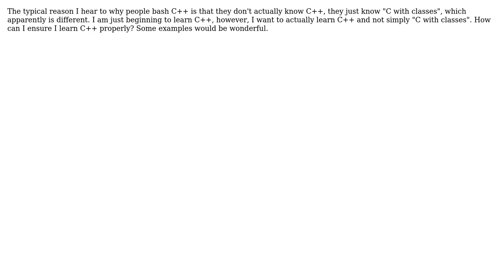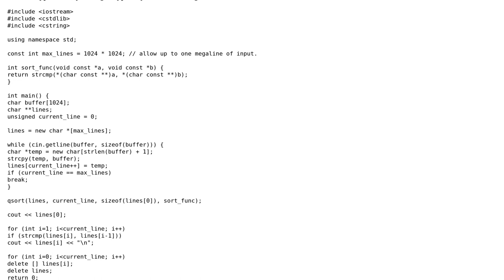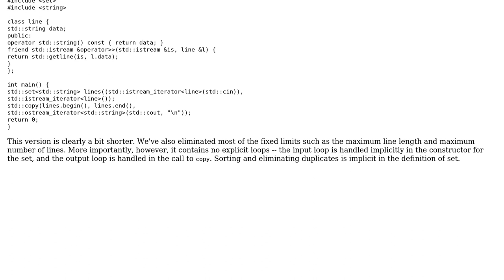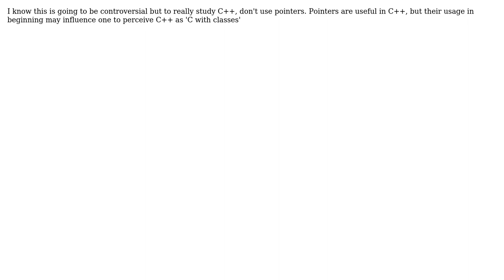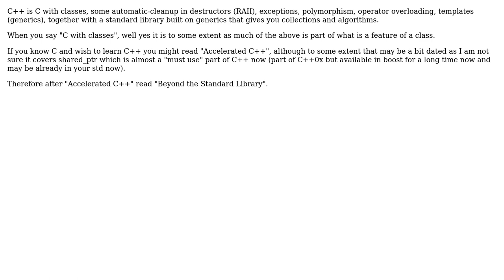Software Engineering: Learning C++ properly (not C with classes) (7 Solutions!!)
Software Engineering: Learning C++ properly (not C with classes)

With thanks & praise to God, and with thanks to the many people who have made this project possible! | Content (except music & images) licensed under CC BY-SA | Music | Images & others | With thanks to user Pablo Ariel user mbreedlove user Jon Purdy user J.K. user Jerry Coffin user grrussel user gnat user Gaurav user Fred Nurk user CashCow and the Stack Exchange Network Trademarks are property of their respective owners. You are responsible for your own actions.